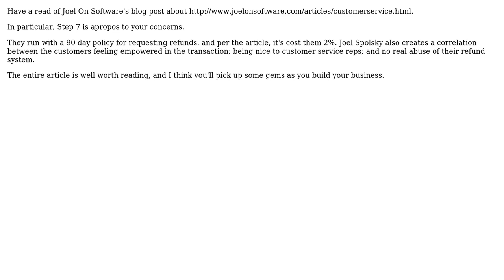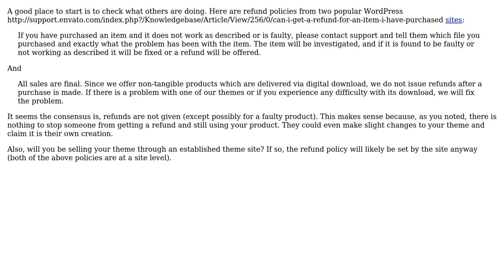Software Engineering: Setting up a refund policy for a commercial WordPress theme (2 Solutions!!)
Software Engineering: Setting up a refund policy for a commercial WordPress theme

With thanks & praise to God, and with thanks to the many people who have made this project possible! You are responsible for your own actions.